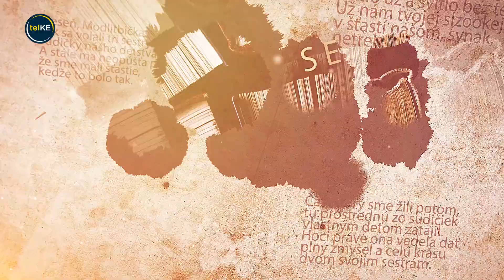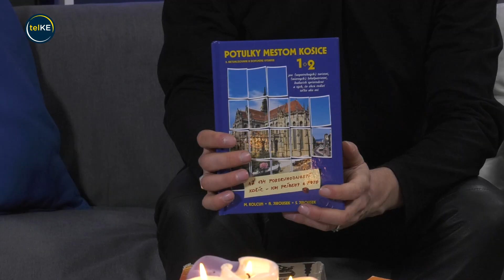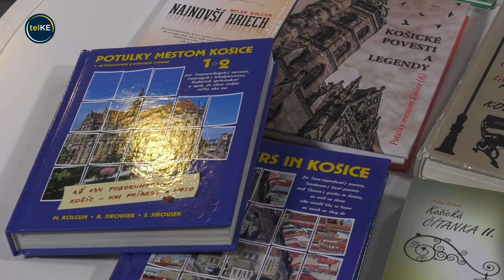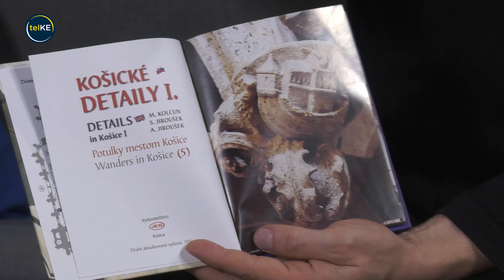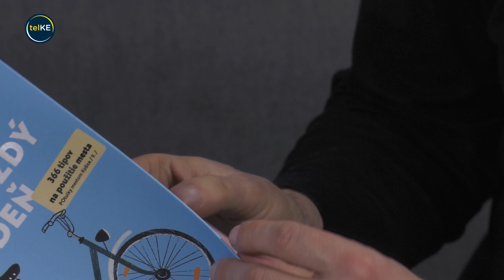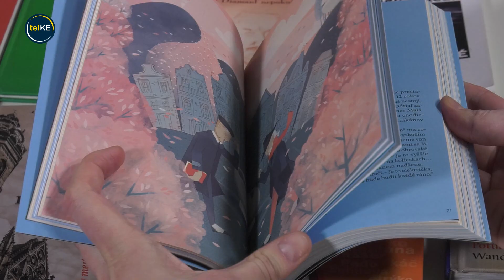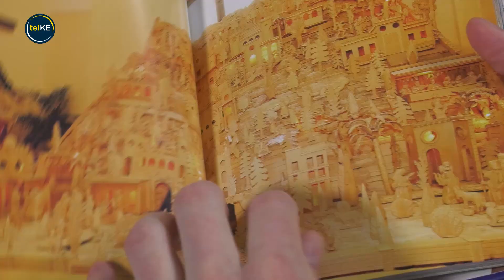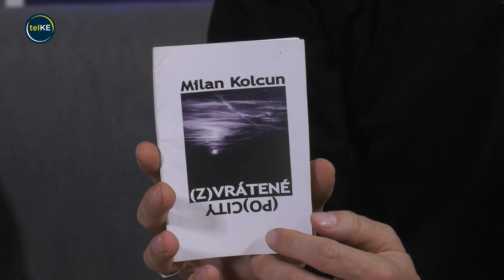Knihomil: spisovateľ a sprievodca Milan Kolcun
Teším sa, že sa môžeme aj naďalej stretávať pri zaujímavých rozhovoroch zo sveta kníh a literatúry. Ako býva dobrým zvykom prinášame vám jedinečných hostí a dnes tomu nebude inak. Moje pozvanie prijal azda najznámejší sprievodca na Slovensku - potulkár, Košičan roka, ale aj moderátor, režisér a spisovateľ - pán Milan Kolcun. Príjemné počúvanie.